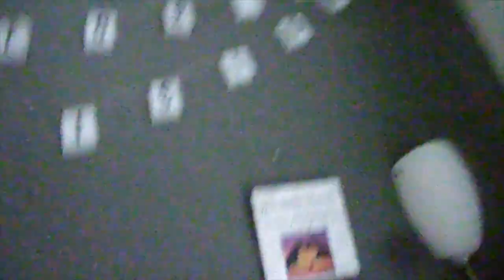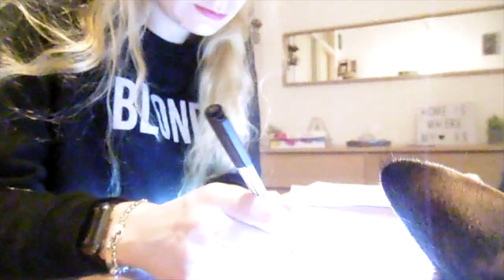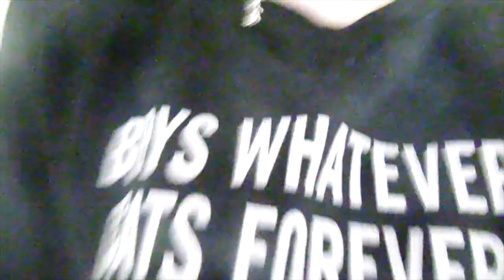Vlog 134 Kerstboom opruimen en nieuwe bril uitzoeken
Ik ruimde mijn kerstboom en en zocht een nieuwe bril uit.